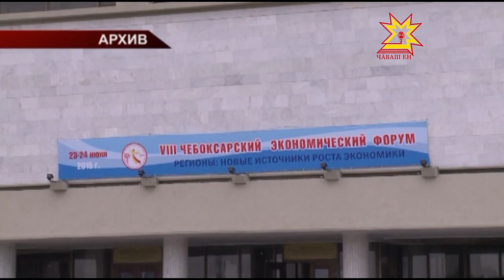В этом году в Чебоксарах состоится девятый экономический форум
Ожидается приезд свыше тысячи участников и экспертов — представителей бизнес-сообщества и органов власти, промышленников, руководителей банковских объединений, ассоциаций и инвестиционных компаний. Об особенностях форума журналистам рассказал министр экономического развития, промышленности и торговли Чувашии Владимир Аврелькин.